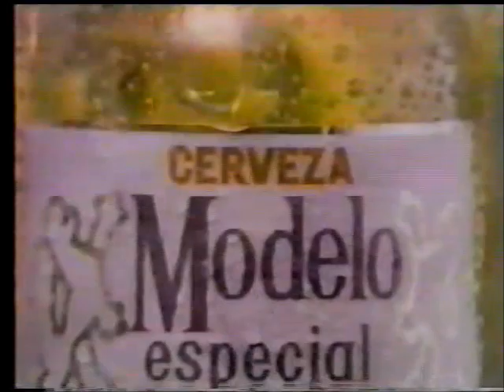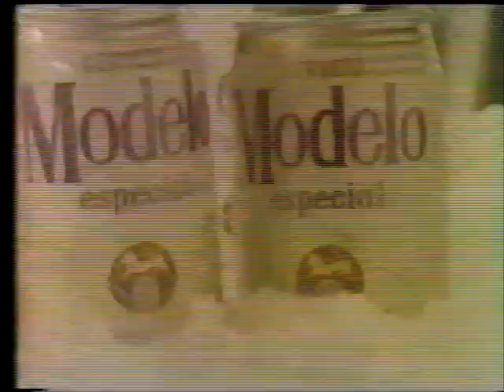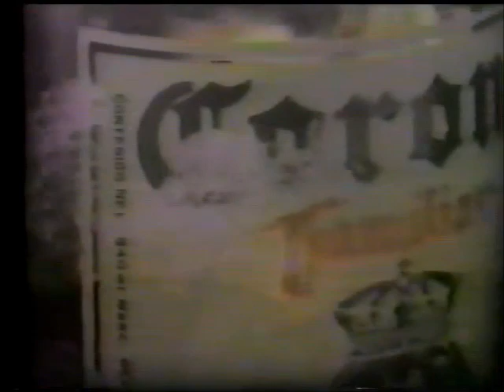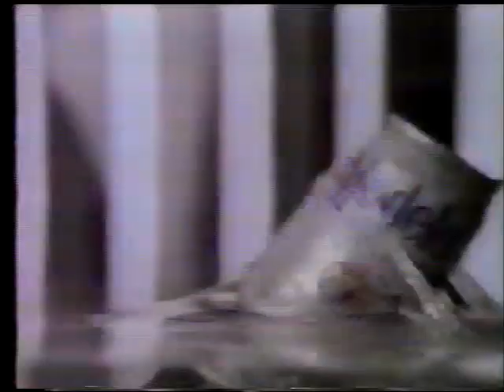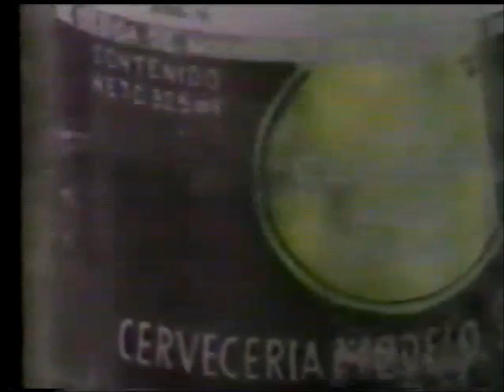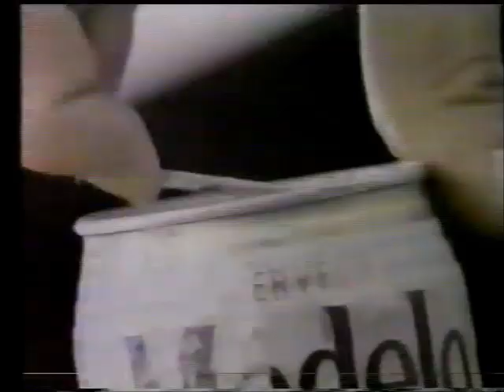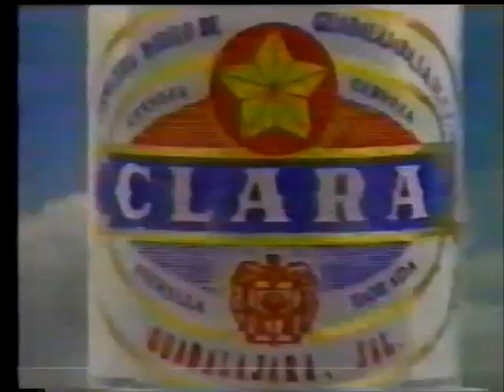CMLL Guadalajara TV (September 16th, 1992)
(Taped at Arena Coliseo de Guadalajara in Guadalajara, Jalisco. This version has no sound issues unlike the previous version)
1) Los Infernales I and II/Mascara Rojo vs Calavera Sr and Jr/Rudy Escobedo
2) Gran Markus Jr/Ciclon Mackey/Arturo Garcia vs Apolo Dantes/Ciclon Ramirez/El Monarca